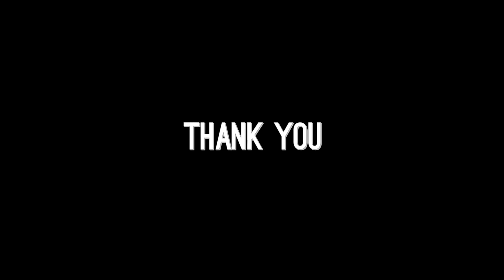Temporale - Golfo Di Policastro - Italy - Time-Lapse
Time-lapse in un pomeriggio nuvoloso sul golfo di Policastro